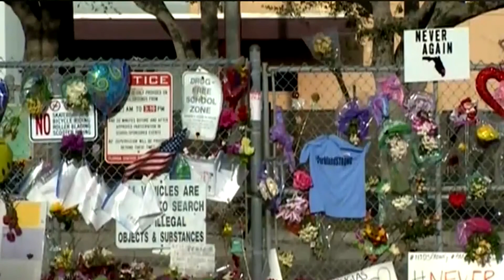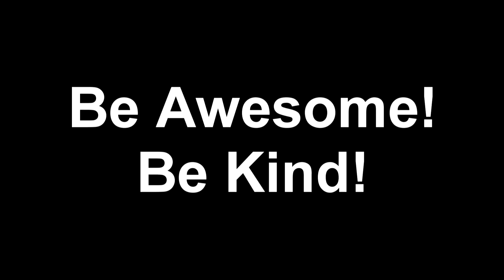Maple Mountain Kindness Month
Invitation to Maple Mountain to participate in Kindness Month